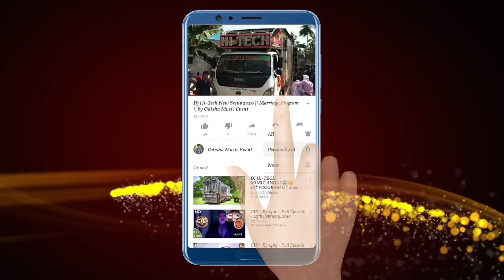Dj JB Professional Sound Pope Brand Full New Setup Day Sarphy Program | Odisha Music Event